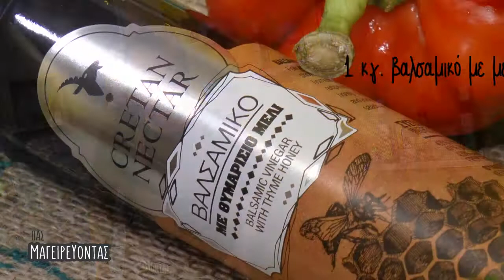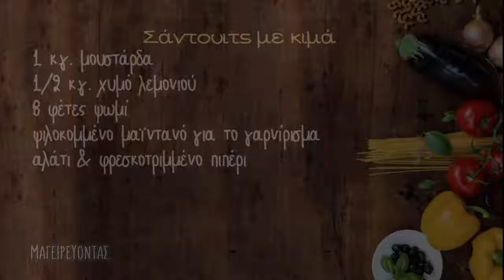Σάντουιτς με κιμά - Πας μαγειρεύοντας